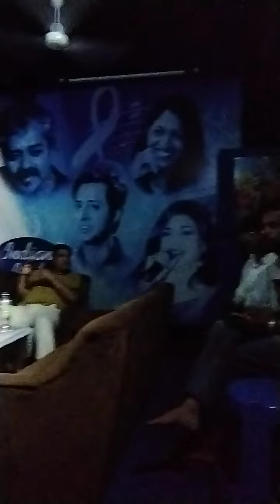Do lovers ka romance pati patni ka romace superhit song Aaj mausam bada beman hai